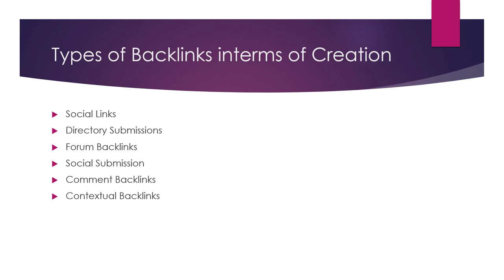What are Backlinks Types Interms of Creation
Backlinks are links from other websites that point back to your website. These links are an important factor in search engine rankings, as they provide an indication of the popularity and credibility of your website.

Natural backlinks: These are backlinks that are earned naturally, without any specific effort or intervention. Natural backlinks are typically the result of high-quality content that is shared and linked to by others.

Manually built backlinks: These are backlinks that are created through manual efforts, such as reaching out to other websites and requesting a link, or by placing a link within a guest post or article.

Self-created backlinks: These are backlinks that are created by the website owner or operator, often through the use of link directories or other methods. Self-created backlinks can be seen as less valuable by search engines, as they are often seen as an attempt to artificially boost the website's rankings.

Nofollow backlinks: These are backlinks that include the "nofollow" attribute, which tells search engines not to follow the link or to consider it for ranking purposes. Nofollow backlinks are typically used to link to low-quality or spammy websites, or to websites that the linker does not want to endorse.

Dofollow backlinks: These are backlinks that do not include the "nofollow" attribute, and are therefore followed and considered by search engines for ranking purposes. Dofollow backlinks are generally seen as more valuable than nofollow backlinks, as they provide an endorsement of the linked website.

Overall, backlinks are an important factor in search engine rankings, and it is important to focus on building high-quality, natural backlinks to improve the visibility and credibility of your website in search results.

💥💥Vieo Chapters💥💥
00:00 Universal SEO Tool
00:48 Building Dofollow Comment Backlink
03:50 Building Dofollow Forum Backlinks
14:32 Ending